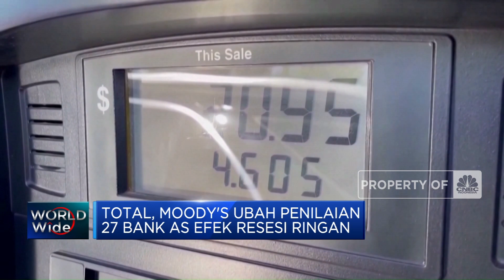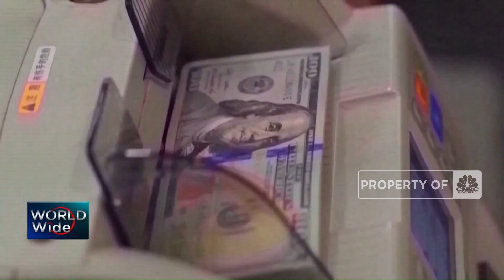Moody's Turunkan Peringkat 10 Bank AS Satu Tingkat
Lembaga Pemeringkat Moody's menurunkan peringkat kredit 10 bank Amerika Serikat. Moody's juga memperingatkan kekuatan kredit sektor perbankan kemungkinan akan diuji oleh risiko pendanaan dan profitabilitas yang lebih lemah.

Informasi selengkapnya dalam program Squawk Box CNBC Indonesia (Rabu, 09/08/2023) berikut ini.